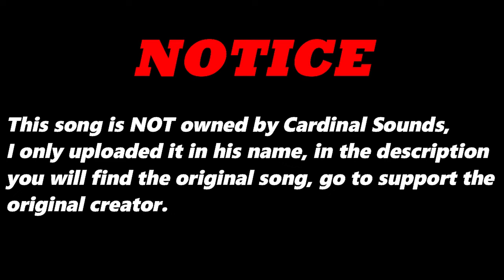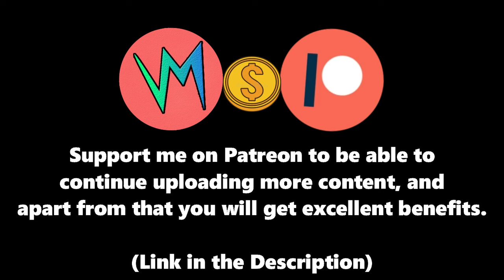Quivering Talk (Original Version) By Dominica Woolfe | Re-Uploaded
⬛ | Information about Cardinal Sounds:
👤 | Find the Original Song Here: ⬎
🎵 Name: Turnpike
✔️ Creator: Silent Partner
💽 Album: Turnpike
Quivering Talk (Original Version) - Dominica Woolfe